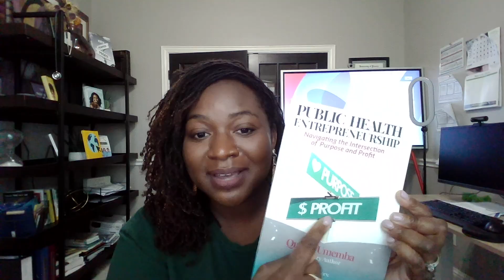My VSG Journey: Part III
I'm 1 month post-op!

Considering VSG (Vertical Sleeve Gastrectomy)? Here's what life is like for me 1 month out. In this video, I discuss:
-Head Hunger
-Macro intake
-Physical activity
-Healing process
-Weight loss
-Complications
-Medications I take